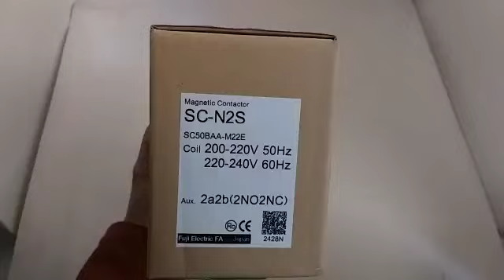Contactor Fuji Electric SC-N2S 220V